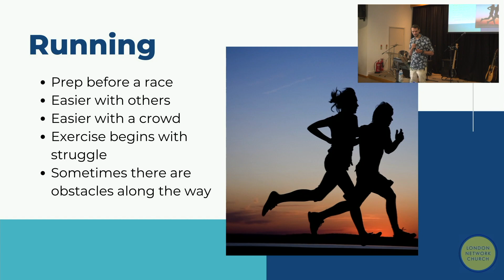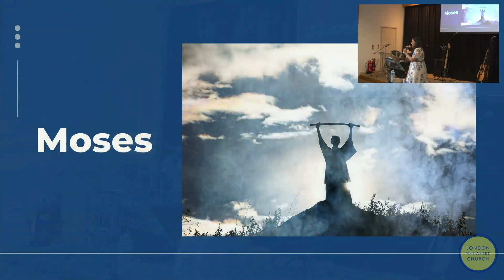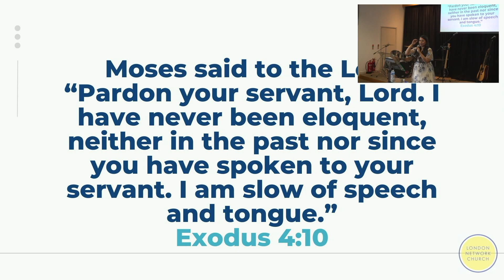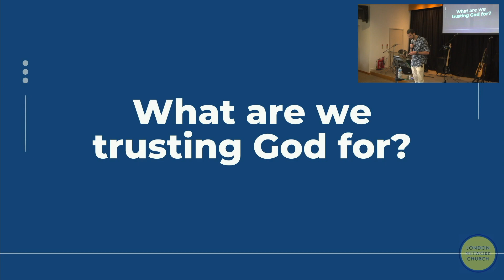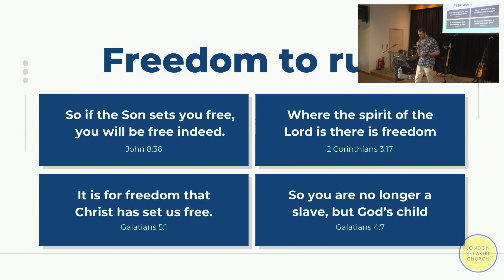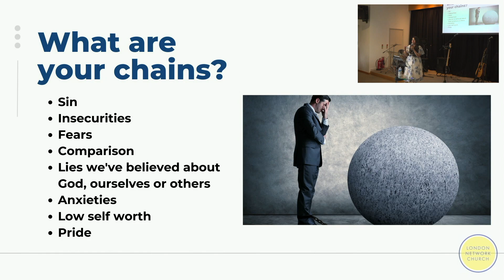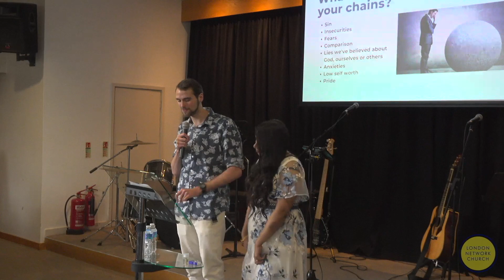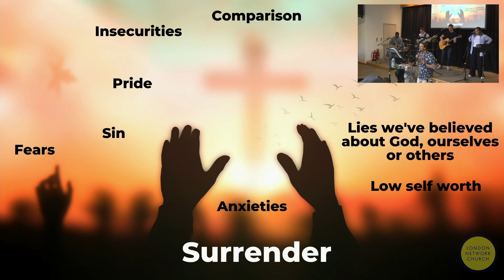What Are You Running For?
London Network Church Word by Anthony & Sharon McClatchey on the 27th of August 2023.

What Are You Running For? - Anthony & Sharon remind us of the race we are running as Christians and address the issues that hinder us for running our race in our full purpose, both as individuals and as The Body of Christ.

Where our Service is also streamed every Sunday.
Or ring us on: 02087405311

Our Church service is every Sunday 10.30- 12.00am at London Network Church, 131 East Acton Lane, London W3 7HB